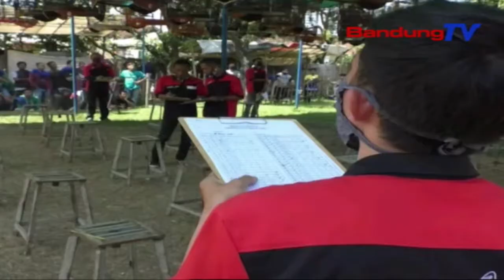Kontes Burung Berkicau Shahana MRBC Cicukang Ramaikan Hut Ri Ke-75 Tahun | SBR | BANDUNGTV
SBR | BANDUNGTV | IRFAN RAMANDA | Para Pecinta Burung Berkicau Di Bandung Raya,Mengikuti  Perlombaan Burung,Yang Digelar Di Lapang Burung Shahana MRBC Cicukang,Margaasih,Kabupaten Bandung,Minggu Kemarin. Untuk Meminimalisasi Penyebaran Covid 19,Panitia Menerapkan Protokol Kesehatan Dan Peserta Wajib Mematuhinya.